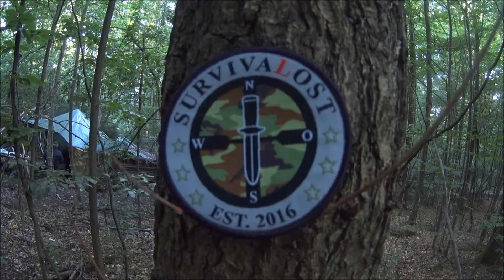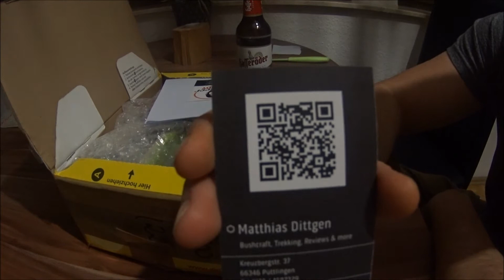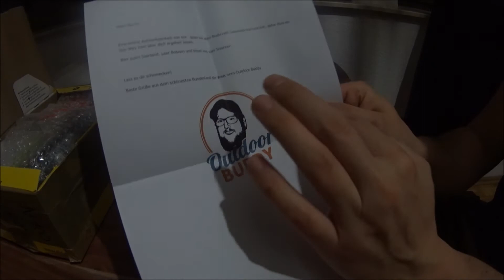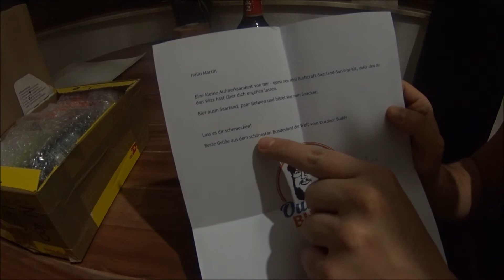Uffruppe | Outdoor Buddy | Survival Kit | Matthias Dittgen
Danke an Matthias Dittgen vom Kanal Outdoor Buddy

Ich habe mich sehr gefreut über dein Paket und habe mich dann doch dazu entschieden kein Bild von dir rein zu stellen da ich nicht das gleiche Problem wie du haben wollte ;-)